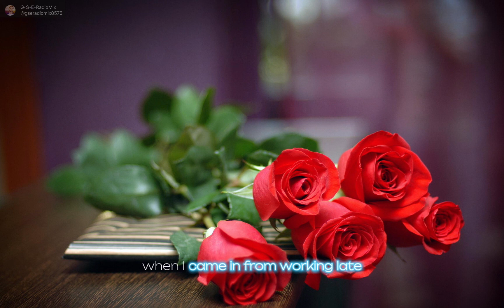Honey - Bobby Goldsboro